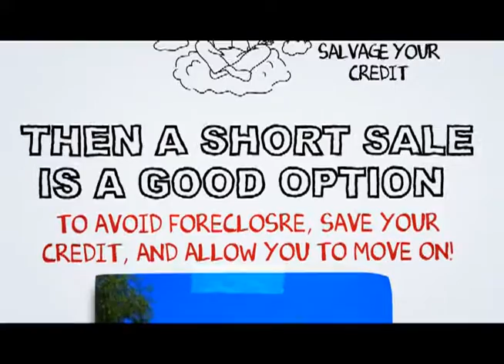Yucaipa short sale help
At SCA Real Estate, our Yucaipa Short Sale Agents are here to walk you through the Yucaipa Short Sale Process. We have an excellent short sale negotiation team, and we are ready to get your short sale approved in a timely fashion.